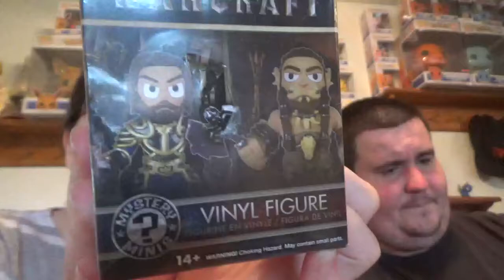World of Warcraft Movie Mystery Minis Full Case